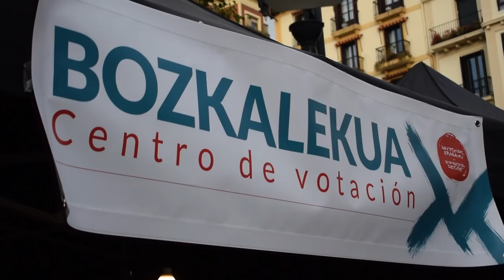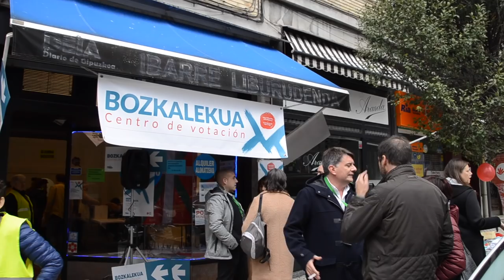Galdeketa Donostian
Denera, %12,46ko parte hartzea izan da Gure Esku Dago-k sustatutako galdeketetan (Irun, Donostia, Zalla, Balmaseda eta Alonsotegin). "Gure herriaren etorkizuna erabakitzeko balioko duen erreferendumari begira entsegu garrantzitsua da gaurko eguna", esan du Angel Oiarbidek Donostian.